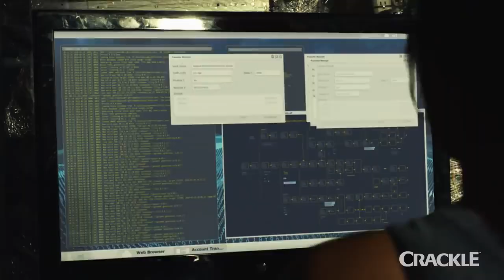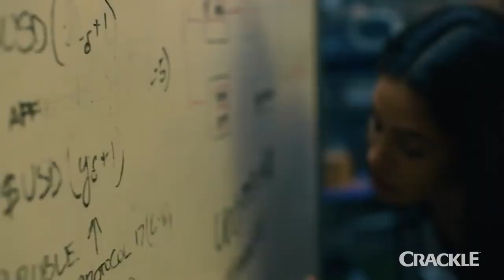STARTUP Season 1 TRAILER New Crackle Series